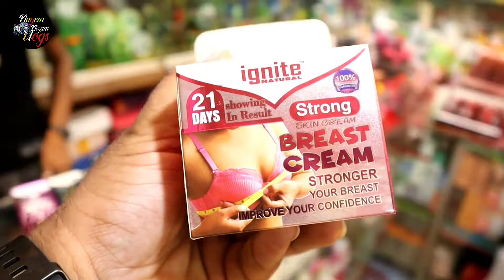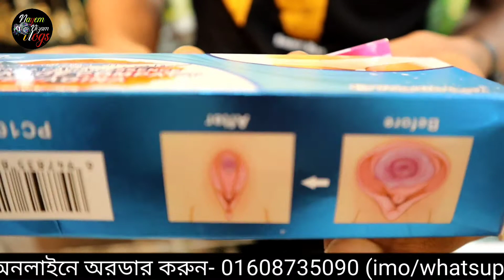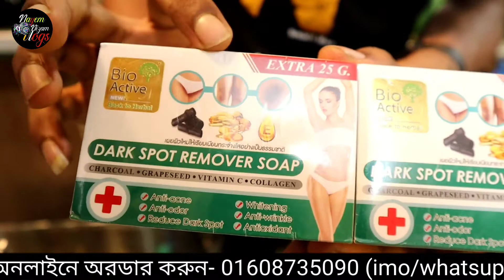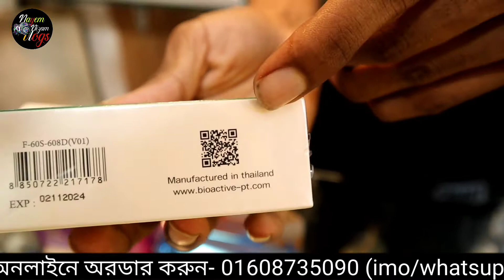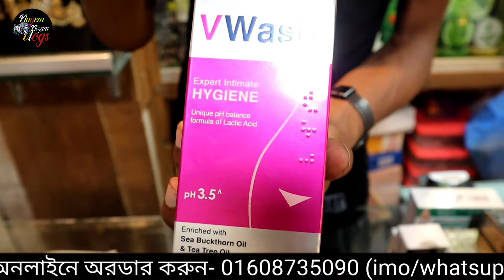মেয়েদের স্তন বড়/ছোট এবং করার আকর্ষণীয় ক্রীম কিনুন। girls Breast cream price।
আপনার স্তনকে সহজেই বড় করুন এবং আকর্ষণীয় করুন।
অনলাইনে অরডার করুন-
(ইমু/হোয়াটসঅ্যাপ)০১৬০৮৭৩৫০৯০

ঘরোয়া পদ্ধতিতে ছোট স্তন বড়
ঘরোয়া পদ্ধতিতে ছোট স্তন বড় করার পদ্ধতি
স্তন সুন্দর করার উপায়
ঝুলে পরা স্তন টাইট করার উপায়
ঝুলে পরা স্তন টাইট এবং ছোট স্তন বড় করার উপায়
স্তন সুন্দর ও আকর্ষণীয় করার কার্যকারী উপায়
পেটের মেদ কমানোর উপায়
স্তন টাইট করার উপায়, নিস্তেজ ও ঝুলে পরা স্তন টাইট করার উপায়
স্তন টাইট করার তেল
নিস্তেজ ও ঝুলে পরা স্তন টাইট করার উপায়
স্তন টানটান করার উপায়
breast cream for bigger breast in bangladesh
breast cream small
breast cream for growth
breast cream for bigger breast side effects
breast cream for good shape
breast ক্রিম